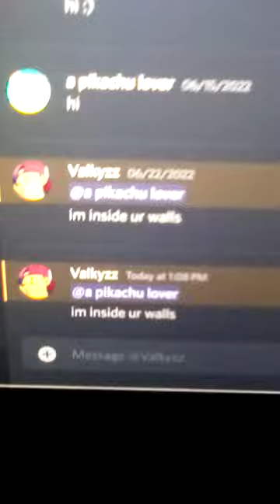so i got a message...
before you comment telling me it was a joke i know that already